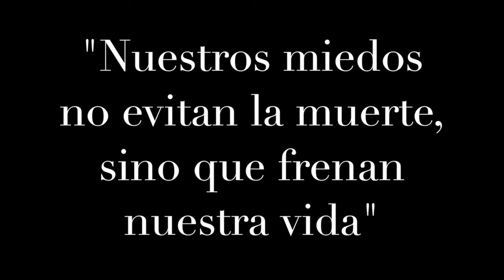Haul variado ( PRIMARK, ALE-HOP, TIGER y LIDL )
Hola chic@s!!! En este nuevo vídeo os muestro un haul variado de PRIMARK, ALE-HOP, TIGER y LIDL. Espero que os guste.